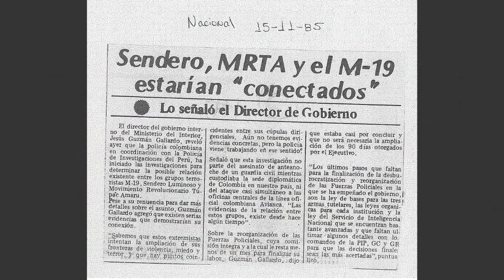Terroristas Peruanos: Nestor Cerpa Cartolini.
Cerpa fue uno de los lideres del Mrta, su mas conocidaacto fue la toma de la embajada peruana..